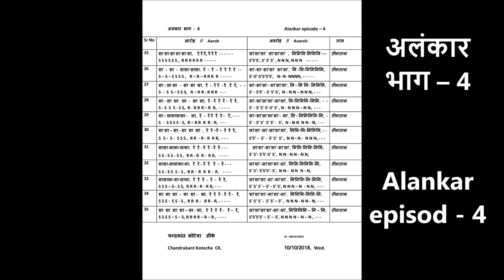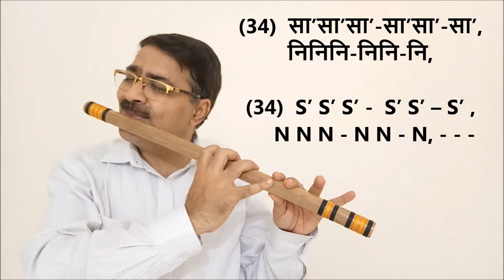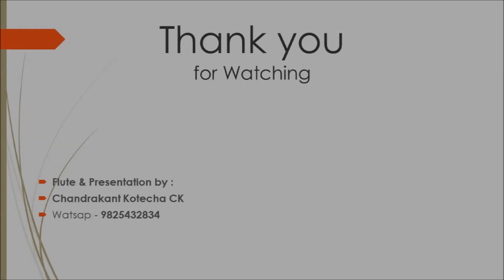Alankar episod 4 | Vocal & Flute Tutorial | by CK | बांसुरी पर अलंकार कैसे बजाए-4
How to play special Alankars on Flute or any other Musical Instrument is explained in this tutorial video episod 2  by Chandrakant Kotecha CK.

शास्त्रीय संगीत मे अलग अलग अलंकार कैसे बनाते है अवम कैसे बजाते है ये इस विदेओ मे बताया गया है, बांसुरी व अन्य संगीत के उपकरणो पर अलंकार बजाने की विधि इस विदेओ मे अच्छी तरह से समजायी गयी है

plzz follow the Tutorials of this channel for better knowledge of Classical Music, Bandish and taan Aalap etc.

किसि भी संगीत वाध्य जैसे वायोलीन, सितार, संतूर, सरोद, की बोर्ड आदि किसि भी पर अलंकार बजाने से ही हाथ की सफाई बनती है. इस एपीसोड मे सरल प्रकार के अलंकार कैसे बजाये जाते है ये बांसुरी के साथ चन्द्रकांत कोटेचा ने बताया है.

Chandrakant Kotecha CK Flute.